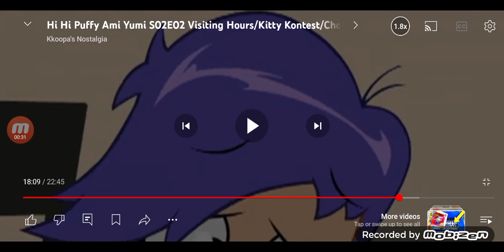3 April 2024